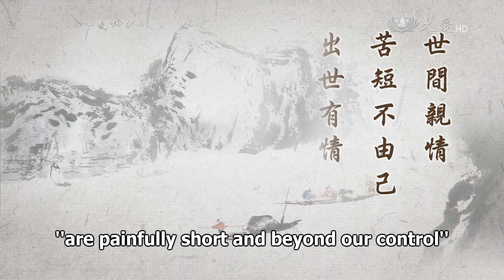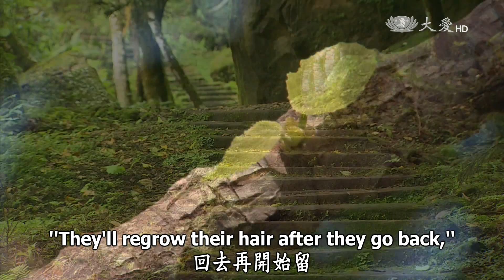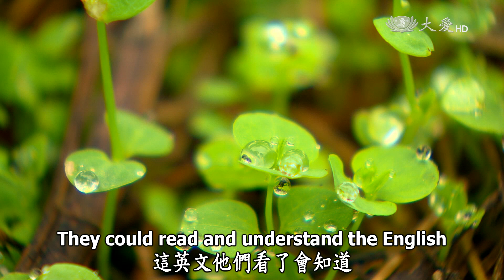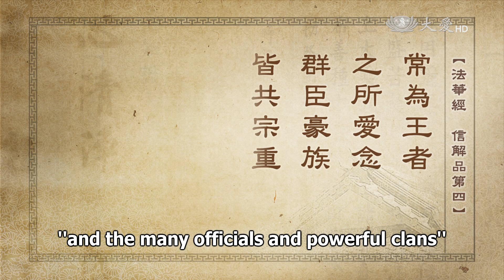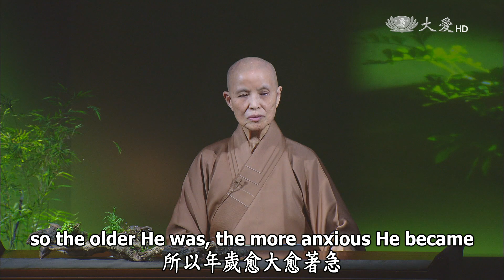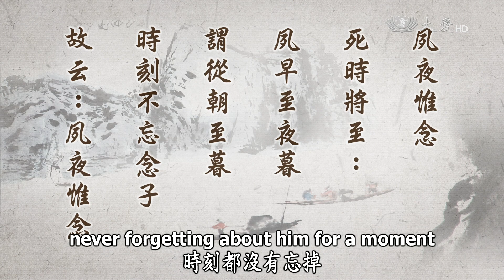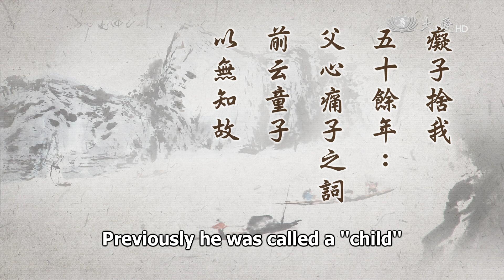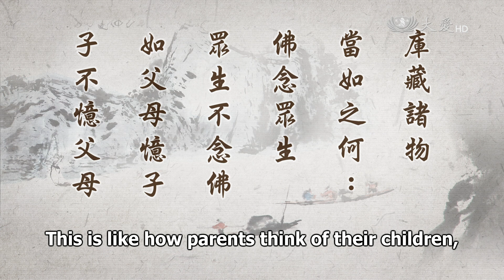Wisdom at Dawn 2016.05.03 (Lotus Sutra): Realizing Our Enlightened Nature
靜思妙蓮華 - 背塵合覺傳法藏

"Familial relationships in this world are painfully short and beyond our control.
When we have world-transcending love, Bodhi nurtures our wisdom-life.
With compassion, the Buddha transmits the One True Dharma of the Great Vehicle.
With such Dharma-treasures, we are rich with infinite Dharma-wealth."

Worldly relationships, familial relationships and other interpersonal relationships are all painfully short. For all of us, having come to this life, everything is beyond our control. Even your children, who you raised, will not necessarily follow your wishes for how they should live their lives. Relationships become more distant; familial relationships grow weaker over time.

"When we have world-transcending love, Bodhi nurtures our wisdom-life." World-transcending refers to enlightened love. As we learn the Buddha's teachings, we understand the principles of life as well as ethics and morals, and we expand our love.

It is parents' nature to love their children. Children must return this kindness and be filial to their parents. This is a principle we should follow. This is very natural; it is a principle. So, can we follow this principle? This world is full of ignorance! Relationships formed in ignorance are short-lived. Relationships formed through ignorance and afflictions are chaotic. But world-transcending, enlightened love is different. To transcend the world, we must not allow this world of Five Turbidities to contaminate us. If we can transcend ordinary, worldly love, with the awakened love we have, "Our hearts encompass the universe and the boundless worlds within it." We take the universe as our home and all human beings as our family.

Take Zimbabwe for example. The poor people there live truly hard lives. Impressively, Mr. Chu from Zimbabwe began forming aspirations. I remember that year, Mr. Chu brought back a group of teachers. Those teachers were very grateful to Tzu Chi because we had built prefabricated classrooms for them. Mr. Chu regarded these teachers as the seeds for spreading the Dharma, so he brought them back to Taiwan.